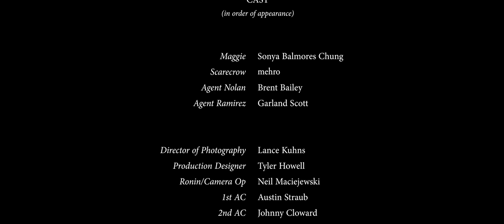Scarecrow (Short Film)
Director - Jake Viramontez
Writer - Jason Carley
Producer - Jens Jacob

Maggie - Sonya Balmores Chung
Scarecrow - mehro
Agent Nolan - Brent Bailey
Agent Ramirez - Garland Scott

Director of Photography - Lance Kuhns
Production Designer - Tyler Howard
Ronin/Camera Op - Neil Maciejewski
1st AC - Austin Straub
2nd AC - Johnny Cloward
Gaffer - Dyron Pacheco
Key Grip - Rob Keith
Grip - Frederick Cochran
Swing - Logan McNay
Swing - Junior Periera
HMU - Jill Clark
Sound - Daniel Straub
Set PA - Tony Salvagio

Editor - Jake Viramontez
Sound Design - Samvana
Color - Daniel Straub
VFX - Larry Chappell, Daniel Straub

Special Thanks
Jacob Patrick
Underwood Family Farms
Four Aces Movie Ranch
John Carl
Film LA